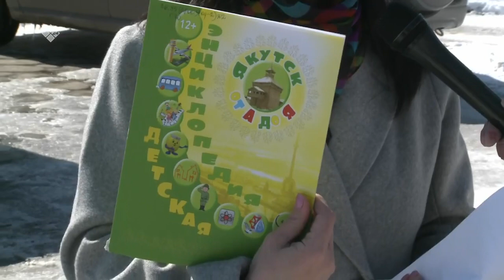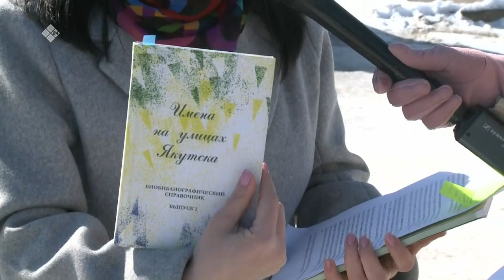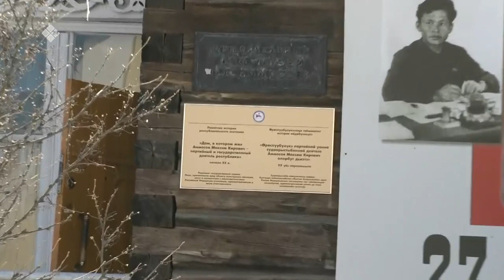«Бу Дьокуускай» (15.04.21)